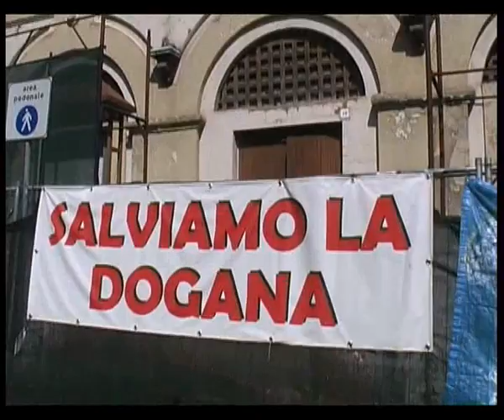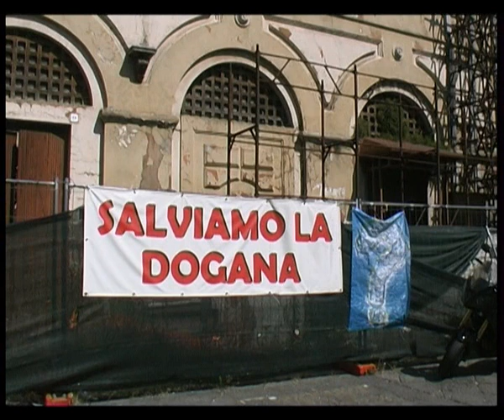Dogana Avellino serv